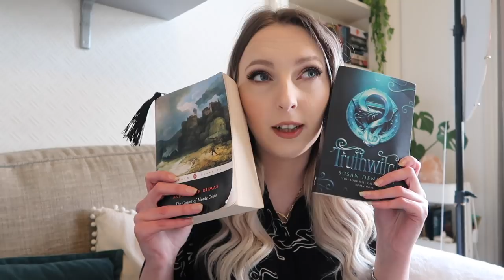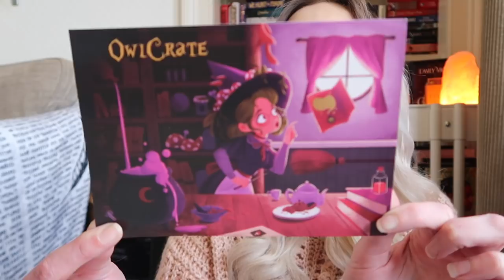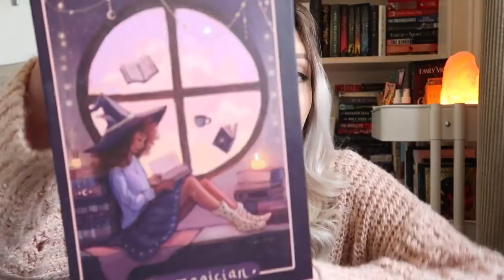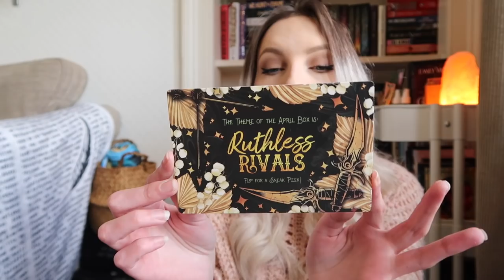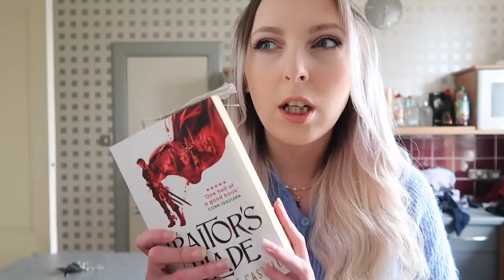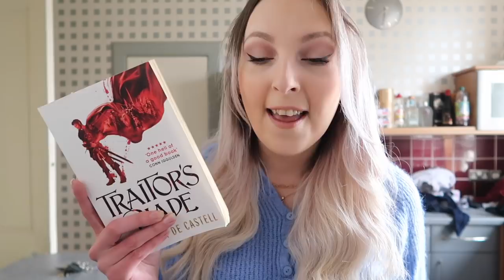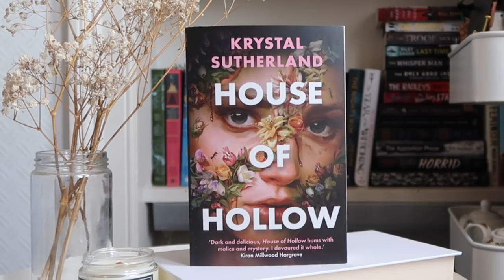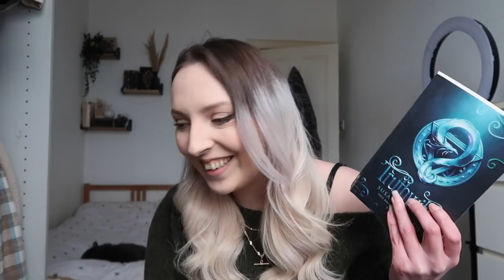Reading Vlog! ✨ Raedathon, Tackling the TBR, Book Mail & March Owlcrate Unboxing ✨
✨ In this vlog I finally finished the Count of Monte Cristo YAY! I also read Truthwitch by Susan Dennard for Witchlandsalong, Traitor's Blade by Sebastien De Castell and Jade City by Fonda Lee. Plus I started The Fellowship of the Ring by JRR Tolkien :)